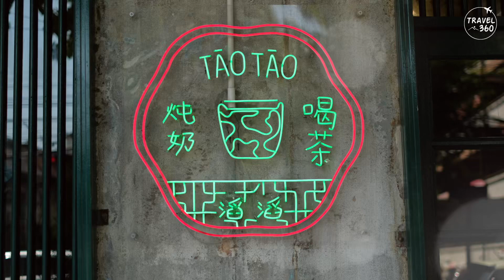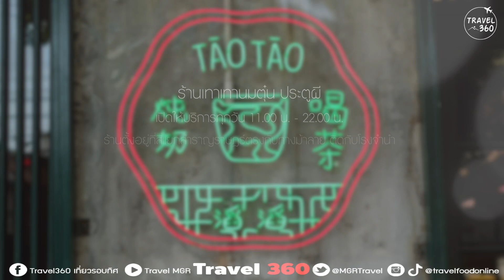“เทาเทานมตุ๋น ประตูผี” นมตุ๋นละมุนลิ้นสไตล์ฮ่องกง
วันนี้มาตะลุยร้านเด็ดย่านประตูผีเกิดสะดุดตากับคาเฟ่สไตล์จีนที่มีความแปลกแหวกแนวไม่เหมือนใคร ร้าน "เทาเทานมตุ๋น ประตูผี" นมตุ๋นละมุนลิ้นสไตล์ฮ่องกง ที่เข้าไปแล้วทำให้รู้สึกหวนคิดถึงประเทศฮ่องกงขึ้นมาทันที !

ร้าน "เทาเทานมตุ๋น ประตูผี" ตั้งอยู่ที่สี่เเยกสำราญราษฎร์ตรงกับทางม้าลาย ติดกับโรงจำนำ (เดินทางด้วยรถไฟฟ้า MRT ลง สถานีสามยอดออกประตู 1แล้วนั่งรถต่อประมาณ 800 ม.)  ถ. มหาไชย แขวง สำราญราษฎร์ เขตพระนคร กรุงเทพมหานคร ไม่มีที่จอดรถ ร้านเปิดทุกวัน เวลา 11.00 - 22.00 น. โทร. 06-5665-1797  Facebook : TaoTao滔滔 นมตุ๋นละมุนลิ้น
Cr.เพลงประกอบวิดิโอ Art Ane Music Studio